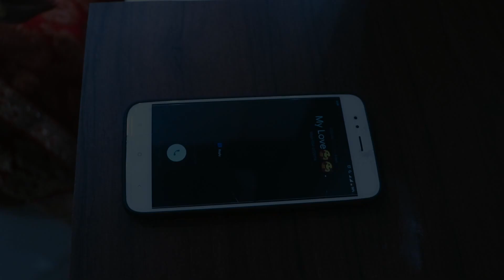Beautiful Nepali Wedding Highlights of Prabin & Sabina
,Wedding Highlights of Prabin Weds Sabina By Munal Photo Studio, Birtamode

Sapana Dekhthe Timro Sadhai - Sugam Pokhrel & Shreya Sotang | Nepali Love Song
Song: Sapana Dekhthe Timro Sadhai
Album: JINDAGIKO BATOMA)
Singer: Sugam Pokhrel & Shreya Sotang
Lyrics: Kamana Adhikari
Compose: Jivesh Shedhai
Arrange: Shailendra M. Pradhan
Audio/ Video: Vibes Creation

Artist: Nirajan/ Bhawana
Cinematography: Hari Humagain
Edit: Nishan Ghimire
Direction: Shreedhar Poudel
Listed By- Vibes Creation

Jindagi Nai Bhandina | A Mero Hajur 3 | Movie Song 2019 | Anmol KC, Suhana Thapa | Sugam, Prabisha
♪Jindagi Nai Bhandina ♪
♪ Vocal: Sugam Pokhrel, Prabisha Adhikari
♪ Lyrics: Ek Narayan Bhandari
♪ Mixing: HBN Kismat
♪ Arranger: Uday Raj Poudel
♪ Studio: Raaga Studio

Listed by- © by Budha Subba Digital Pvt.Ltd.